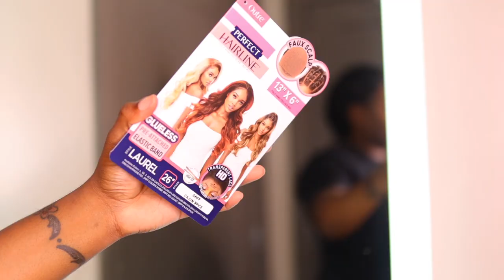Install and Review the Laurel Wig Cajun Spice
Heyyyy My Loves! Welcome back to _ShadesofSasha_ and in today's video, we’re back with an Install and Review of the Laurel Wig Cajun Spice. Thank you so much for supporting your girl! STAY SAFE AND STAY BLESSED

**Hey everyone just wanted you to know that watching over 50% helps me, because of watch time but I’ve added video chapters for your reference**

💜 💙 💜 VIDEO CHAPTERS   💜 💙 💜

00:00 Intro
00:18 Unboxing and Install of the Laurel Wig Cajun Spice
01:00 Review of the Laurel Wig Cajun Spice

YOU NEED THIS SYNTHETIC WIG! | HAIRSOFLY

*THIS VIDEO IS NOT SPONSORED OR ENDORSED: MY CONTENT IS 100% NOT INFLUENCED BY ANY BRANDS, PR PRODUCTS RECEIVED, USAGE OF AFFILIATE LINKS, OR BRAND PARTNERSHIPS.* THE OPINIONS IN ALL OF MY VIDEOS ARE MY 100% HONEST OPINION OF THE COMPANY/PRODUCT BASED ON MY PERSONAL EXPERIENCE. THIS MEANS THAT I GET A SMALL PERCENTAGE OF MONEY IF YOU CHOOSE TO BUY A PRODUCT I LINKED IN THIS VIDEO, HOWEVER, IT DOES NOT CHANGE THE PRICE YOU PAY.